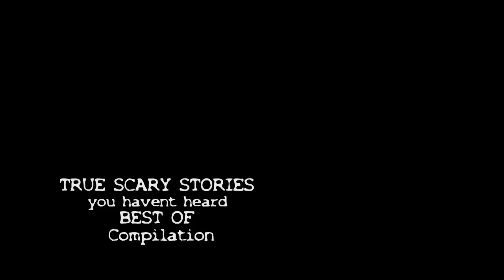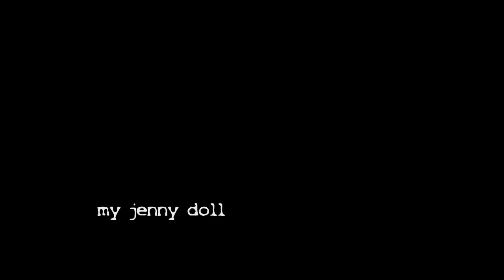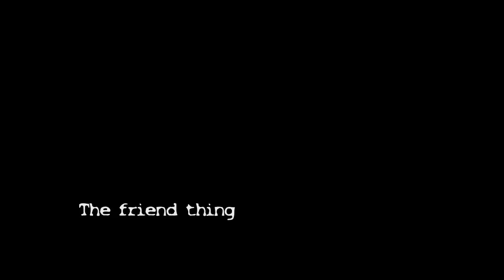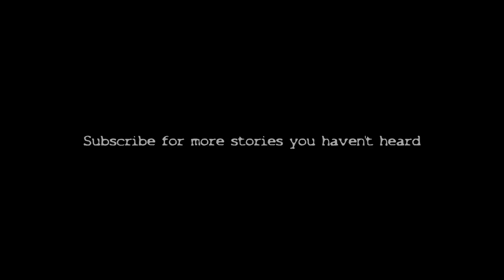SCARY STORIES you haven't heard (best of) 2hr Compilation! (Black screen & Rain)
00:21 - Help wanted
09:18 - My boyfriends family
15:01 - The trunk
20:18 - The hotel dare
27:06 - The most popular rental
31:58 - The betrayal
38:44 - The hole
46:59 - The lasting effects
54:38  - my jenny doll
01:00:58 - the friend thing
01:05:25 - High school student
01:13:28 - Missing
01:17:29 - my dog
01:24:16 - SOS
01:28:43 - Home alone
01:35:04 - the cinema
01:40:09 - The hotel in Ueno
01:45:26 - The man in the fog
01:50:56 - The shrine
01:59:00 - Overnight at the station

All stories translated and edited by J Nightmares:
you can find links to these on my channel - have a treasure hunt!